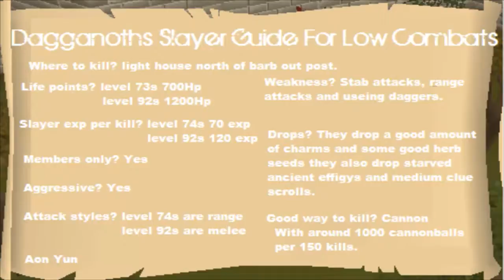Dagganoths Slayer Guide For Low Combat Levels\im Skychi\Light House Spot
Hello,

New Guide! First slayer guide and its a dagganoths task hope you enjoyed my video if you have anything your not sure about just inbox me on youtube or pm me on runescape, anyways subscribe rate and comment based on what you think of this video.

I do not own runescape, you can play here: Runescape.com

- - - - - - - - - - - - - - - - - - - - - -Ignore - - - - - - - - - - - - - -- - - - - - - - - - - - -
Runescape, bs, bh pking bounty hunter pking bountyhunter bs bh rs runescape jagex ltd upload videos p hat purple hat clan purple hats bh clans runescape di rs elvemage kids ranqe Bluesayan soz owned defil3d elf mage pka i ayzee i joshinator48 eazy e369 runescape rs rs i ayzee i wildy owns1 spanjol 91 rs elvewatford runescape pking p2p f2p member bh bounty hunter team cape rs jagex range of ish pk vid 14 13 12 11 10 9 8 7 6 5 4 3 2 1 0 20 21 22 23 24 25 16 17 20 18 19 jagex rs 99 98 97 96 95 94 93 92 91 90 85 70 magic mage str strength ranging range magic hp hitpoints josh rs max andrew goner rune wildyowns1 tupac ignore this rs dis jagex songs music rock rap hiphop bs bh bounty hunter pking bh pking runescape wild gone wildy gone never coming back jagex dueling vid range of ish dueling vid i vmser i i ayzee i defil3d kids ranqe elvemage i kasoy i fuzzy002005 zezima uloveme the old nite 45 46 passed away died runescape cancer jagex views comments subsribe coventry uk england msn jagex usa amercia pk vid bounty hunter range of ish pk vid 13 bounty hunter pking vid rs jagex p2p magic f2p p2p zezima kdis ranqe soz owned ishybadboy ishybadboy range of ish dark bow bh bs not bounty hunter rs 1 def defence 1 bloodhoun34 bloodhoun rif tiny pupet elvemage elvemage elvemage pk vid 1 Nercychlidae elvemage Elvewatford on youtube is elvemage and his runescape name Wolfex16!KIDS RANQE PURPLE 0WNZ ZEZIMA N0VALYFE PHAT LURE OWNAGE RUNESCAPE WILDY WILDERNESS ELVEMAGE ELVEMAGE RUNESCAPE PKING RUN3 4RR0WPK OWNAGE MAIKEL PRO I MAHATMA I EVO BLOODHOUN34 KIDS RANQE KRAZYFAKEN RUNESCAPE PKER RUNESCAPE PKING INTIATE PURE 99 STR MAGE RANGE OBBY MAUL WICKED MAUL FIRE CAPE P00NAGE I KASOY I ELF MAGE PKA OBBY MAUL MAULER EDGEVILLE POONAGEkids ranqe elvemage purple 0wnz bloodhoun34 runescape pking wild pker ownage zezima phat lure KIDS RANQE PURPLE 0WNZ ZEZIMA N0VALYFE PHAT LURE OWNAGE RUNESCAPE WILDY WILDERNESS ELVEMAGE ELVEMAGE RUNESCAPE PKING RUN3 4RR0WPK OWNAGE MAIKEL PRO I MAHATMA I EVO BLOODHOUN34 KIDS RANQE KRAZYFAKEN RUNESCAPE PKER RUNESCAPE PKING INTIATE PURE OWNAGE LURE PHAT 99 1337 PWNAGE PKING PKERS PK PARTYHAT ZEZIMA N0VALYFE RUNESCAPE WILDY BARRAGE ANCIENTS LURING FROSTYDAPKER JETCHIMP BLOOD SEASON BLOODHOUN34 I Mahatma I, Stonecoldpkr,P0ke N Die2, Sourpatchk1d, Krazyfaken, Kids Ranqe , 1 Pure Devil, Evilsexc, Dizzy Mauler, FOE: FoeTube Final Ownage Elite FOE #1 Pure Clan Bonesaw Pk Ilx Ace Ilx Cha0s Pur3 Fear Figment Blood Anthem Outofrange10 Evil X Killa Uae X Killer Uaex V Jad uaexonfire U A E X Pker Aka Purity Astroranger1 W0rst 1 Y3t X0 Plox U X0 Unspeaking Pur3strgod X God Rage X I Xx Xx Xx I Barrage K0 R4p1dz R 4 P 1 D Z Evilsexc Evilsxc 1 Pure Devil I Meleed I 6th Outlaw Omg Battle Devil Jr Vlooieneuker Gf Mike P_K_E__D__U Pked U Ur_P_K__E_D Ur Pked Said Suhu M1ni Sn1p3r I Contr0lz I Elven Dremor Ice Pk Ice_______Pk Boss Vly I Pk Mods I Hunt Godlink I Xo Xo I Il P0on3d Il Z7 Bl00dy Z7 Akira21villa Pkz Zammy Pk Erno Tuo Morte New Recruits Gf Utryed Shiny Bl00d Range 0wnz 0 Il Maulz Il Dragonsama5 X Pwnz0r X R3v3nged W--3--S--T W3st